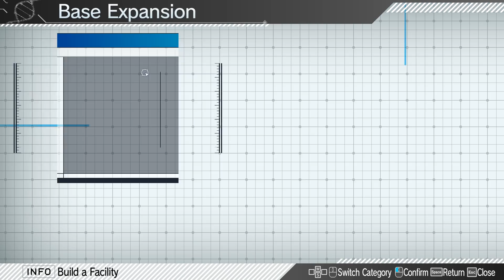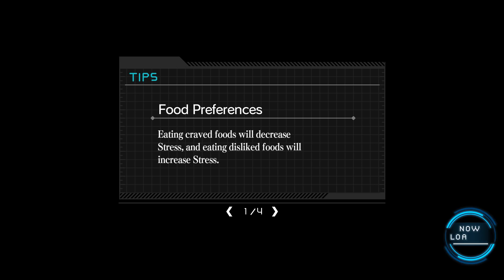Let's Play Zanki Zero - PC Gameplay Part 23 - Square Dancing